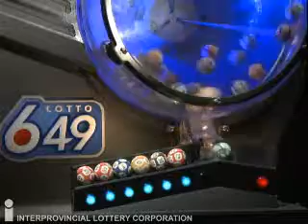Lotto 6/49 Draw July 31, 2013